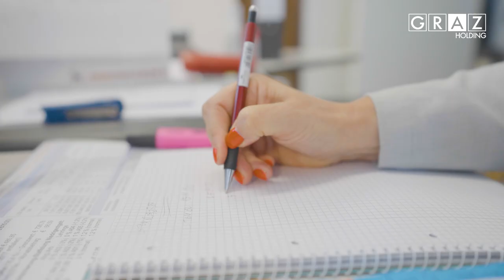Werde Lehrling bei der Holding Graz (3)